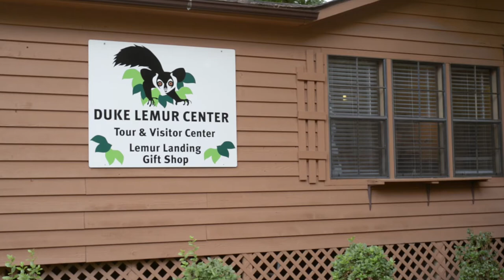Jennie's sabbatical: Duke Lemur Center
Lemurs are some of the most endangered species in the world. To help save them from extinction, Jennie donated a week of her sabbatical to the Duke Lemur Center